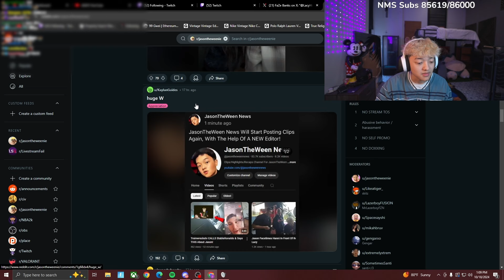Jason REACTS To The Revival Of JTWN & DEFENDS Siggy..